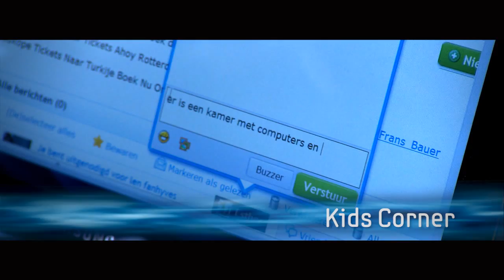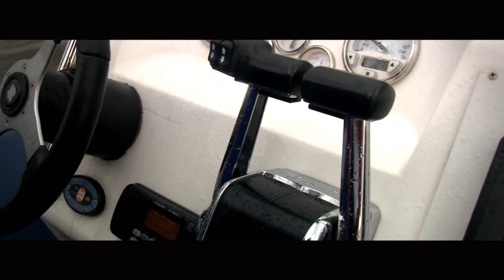Samsung: Sneekweek 2011